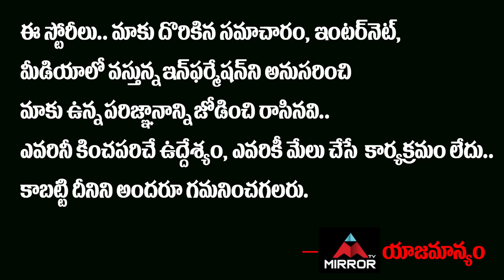ఢిల్లీలోని తబ్లిగీ జమాత్లో జరిగింది ఇదేనా..?? అందుకే వేల పాజిటివ్ కేసులు..?? | Mirror TV Channel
ఢిల్లీలోని
తబ్లిగీ జమాత్లో జరిగింది ఇదేనా..??
అందుకే వేల పాజిటివ్ కేసులు..??
తాజాగా వెలుగులోకి వచ్చిన సంచలన కథనం
తెలుగు రాష్ట్రాలలో కొత్త టెన్షన్…!!